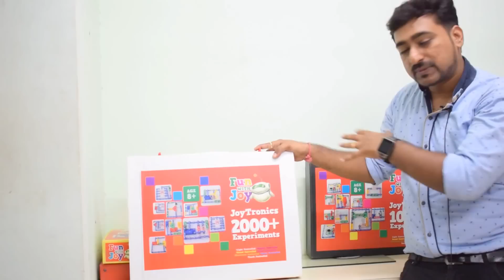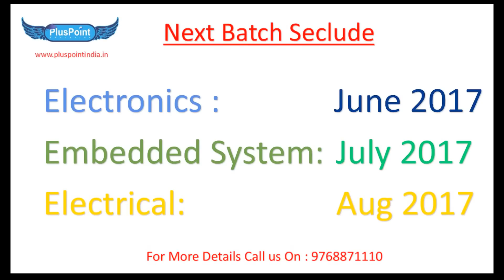Easy Circuit Making 150+ PART-1 By Niket shah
in this video i try to explain about very easy way to making circuit. with the help of this fun with joy kit any body can make a circuit and understand how all components work, with very easy way... this project can be use by age 8+ to any... all in hindi ... by niket shah